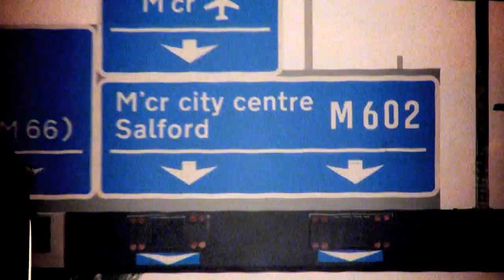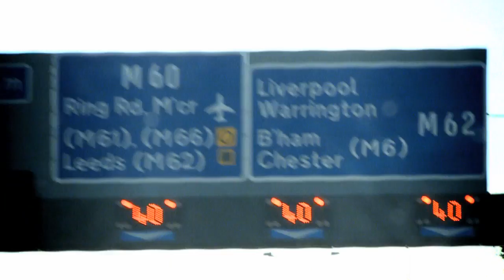Brightmoon Media - Company video for Downtown Liverpool In Business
Brightmoon Media's video for Downtown Liverpool In Business. We are currently working with the company to produce broadcast quality corporate video for businesses.